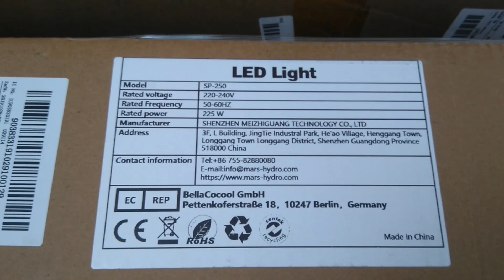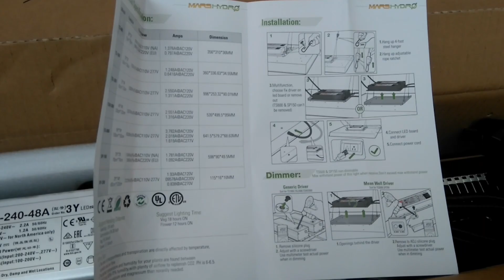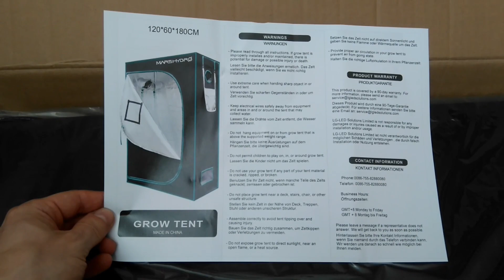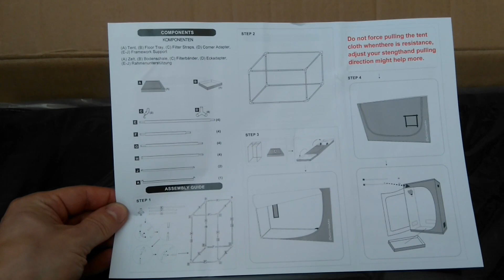#69 Lampa growbox Mars Hydro SP 250 - unboxing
Hej, mam nową zabawkę dla ogrodnika :) Mars Hydro SP 250 + 120x60x180cm led grow light. Na filmiku zobaczycie jak przebiegał proces rozpakowania. Lampa posłuży mi przede wszystkim do uprawy roślin egzotycznych w okresie zimowym ale będę z niej też korzystał aby przyśpieszyć wzrost tradycyjnych pomidorów czy też papryk. Dla zainteresowanych linki dotyczące produktu.